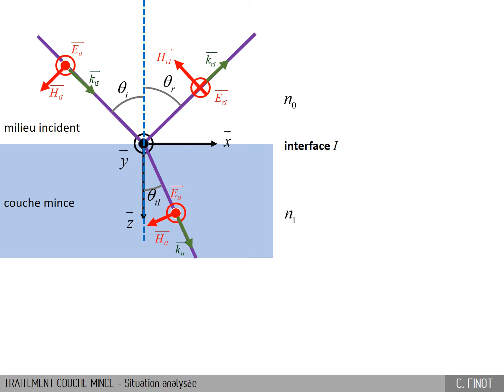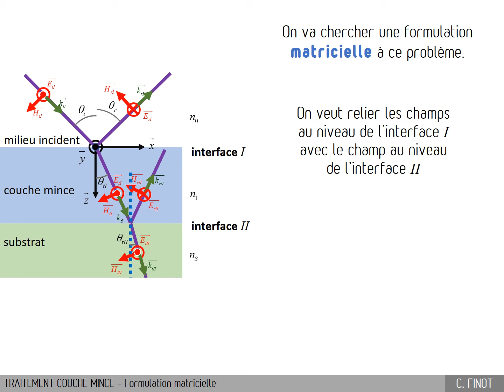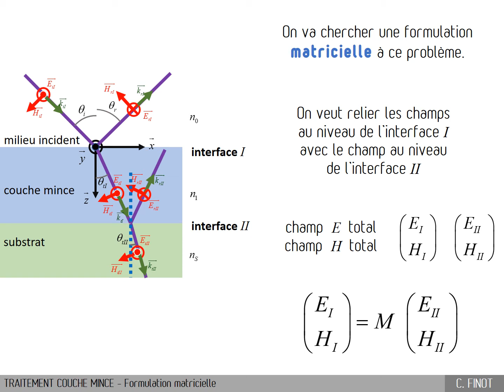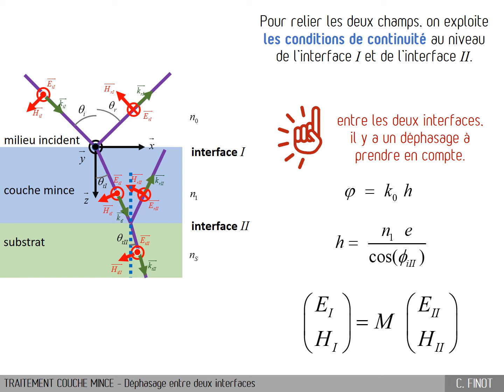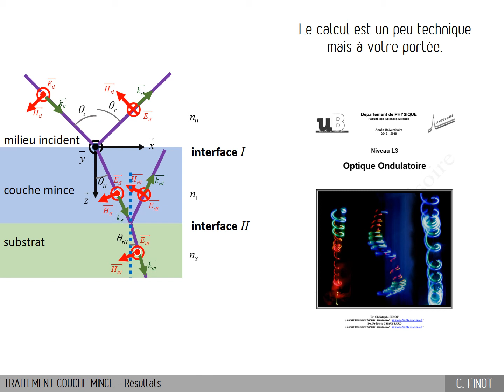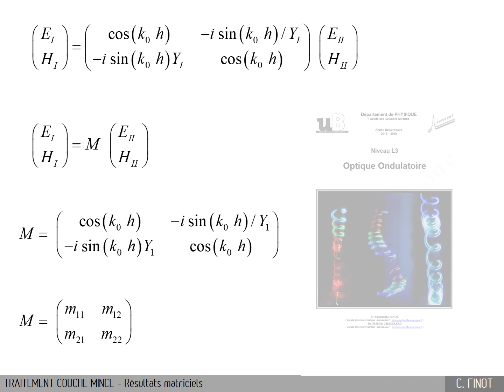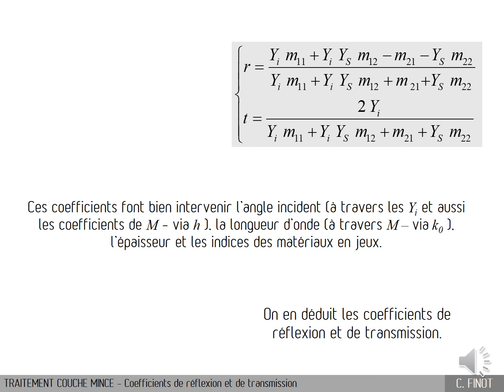C2.4A1 - Traitement couche mince - principe du traitement matriciel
Vidéo du chapitre 2 :

Nous discutons un formalisme matriciel qui nous permet de décrire la propagation électromagnétique de la lumière dans une couche mince. Nous introduisons les quantités pertinentes et montrons qu'il est possible d'en déduire les coefficients de transmissions et réflexion dus à la couche mince.